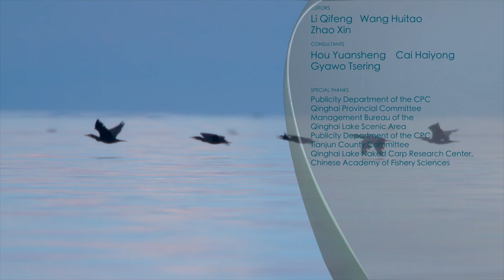Rim of Qinghai Lake Series | Episode 1: A Sea on Plateau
Qinghai Lake, located in northwest China's Qinghai Province, is the largest inland lake of China. The huge body of water located on the Qinghai-Tibet Plateau plays an important role in regulating the regional and international climate. It's a treasury of the richest biodiversity on the plateau, a natural habitat and breeding ground of waterbirds, and the only habitat of the endangered animal, Przewalski's gazelle. It's also a crucial factor in holding back desertification. Watch this episode to learn more.